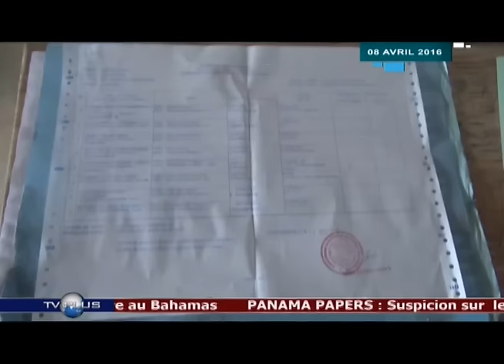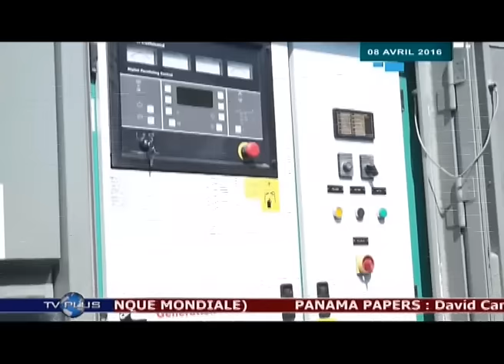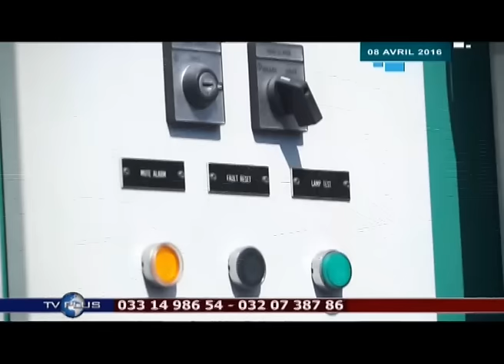JOURNAL DU 08 AVRIL 2016 BY TV PLUS MADAGASCAR